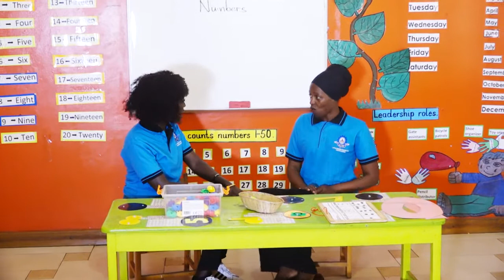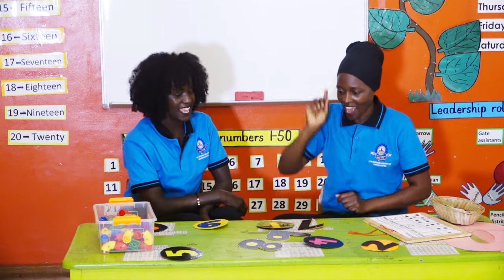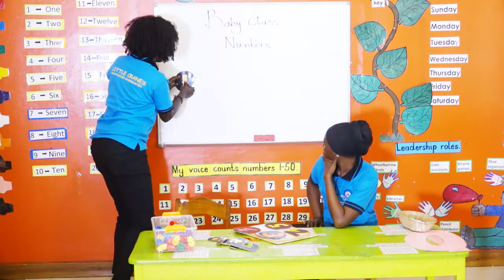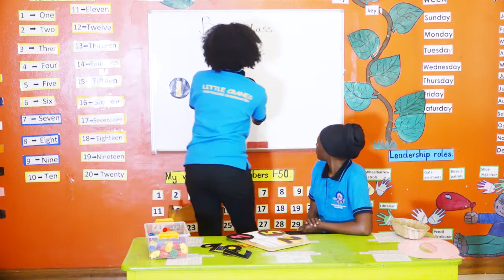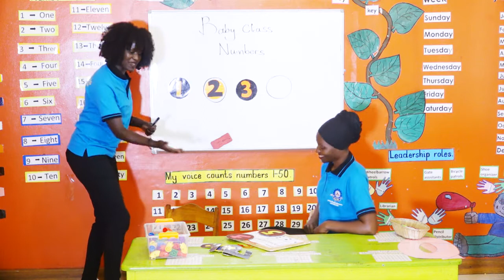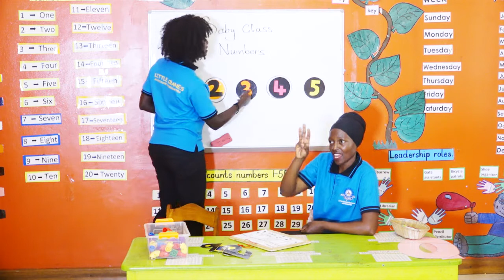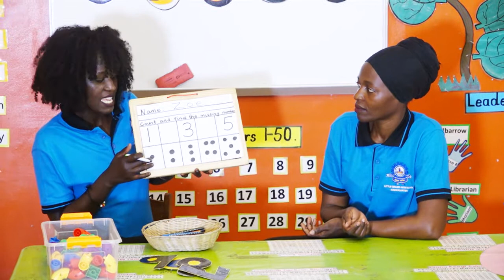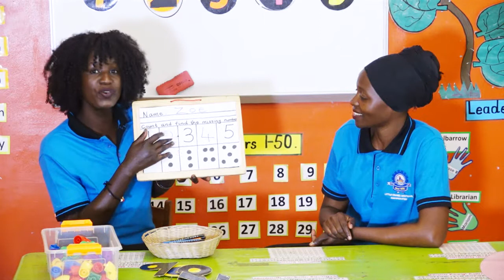Baby Class Math's Lesson 3 (Tuesday, 9th February 2021)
Aunt Barbra and Aunt Sanyu continue to count and also show us the different ways in which these numbers are written. Join in and let us learn!
Stay Safe!